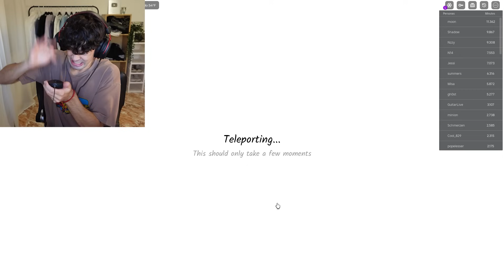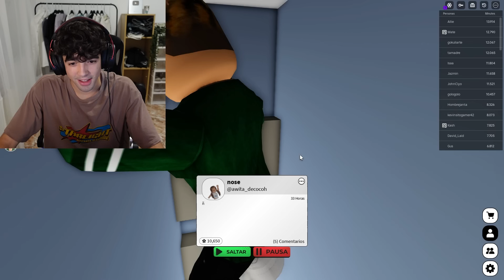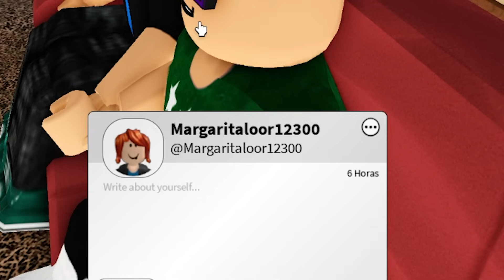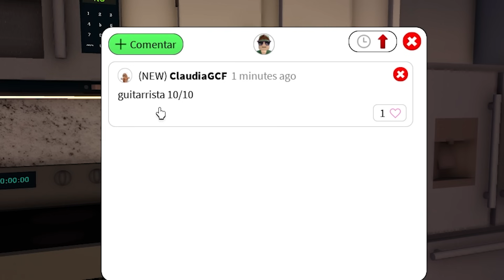Entré en Omegle de Roblox *muy raro*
Hoy voy a entrar en el Omegle de roblox, basicamente te une con personas aleatorias y tu decides si te quedas o la saltas.